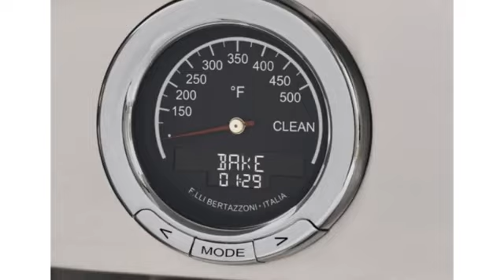Bertazzoni PRO365ICFEPNET Range